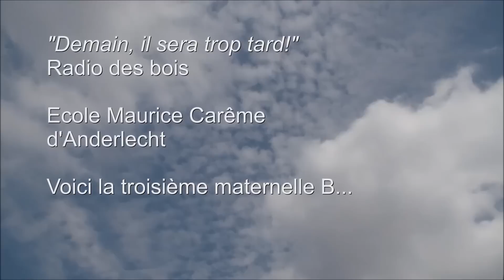Demain il sera trop tard - WWF - clip de l'école Maurice Carême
Vidéo créée par l'école Maurice Carême d'Anderlecht à l'occasion du concours de clips organisé par le WWF et OUFtivi, sur la chanson "Demain il sera trop tard" du CD Radio des Bois.